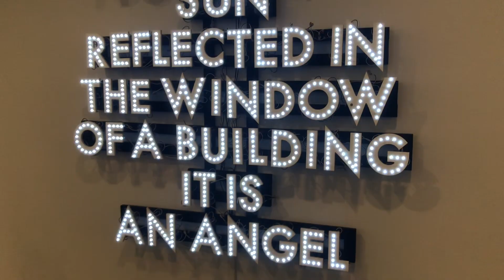BENİMLE BİR HAFTA | CONTEMPORARY İSTANBUL AÇILIŞI, BODRUM, DALAMAN, ADANA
Herkese selam,

Bu hafta çok yoğun bir haftaydı fakat çok zevkliydi. Bu videoda Contemporary İstanbul’un açılışını, Bodrum’da akşam yemeğimi, Dalaman’da deniz keyfini ve Adana’nın en iyi restoranlarından birini paylaştım. Ben çekerken çok keyif aldım. Eğer bu tarz videoları kanalımda daha fazla görmek isterseniz yorumlarınızı bekliyorum;)

Adana’da gittiğimiz restoran: Çalıkuşu
Benim video da önerdiğim diğer bir restoran: Kaburgacı Yaşar Usta

Ayrıca Contemporary İstanbul’u ziyaret etmek isteyenler için  12-15 Eylül arasında devam ediyor olacak.

İyi seyirler
Hoşçakalın
xoxo